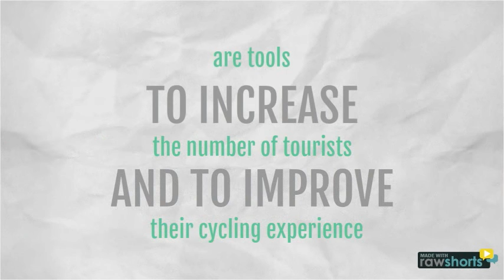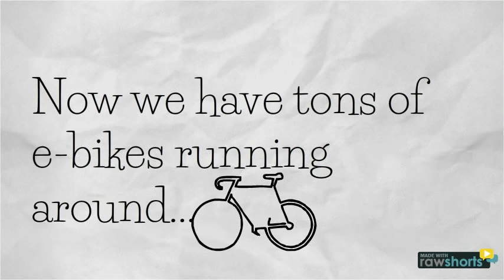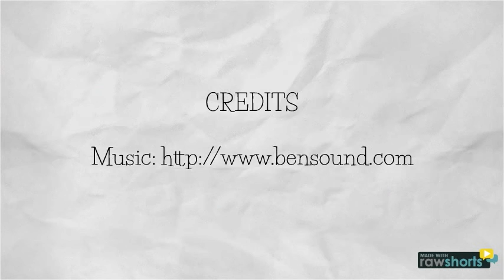Meet BikeSquare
Here's how BikeSquare works for cyclotourism. We are a start-up promoting sustainable tourism through a web+app platform, a GPS+GSM device and a network of partners.